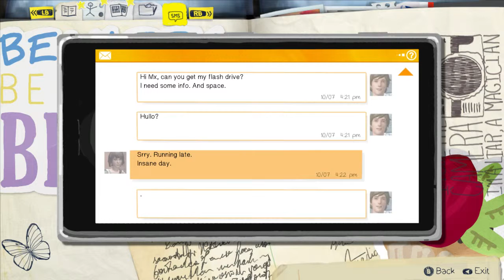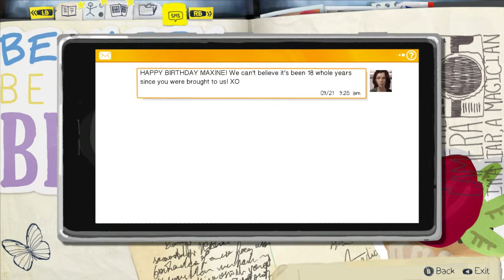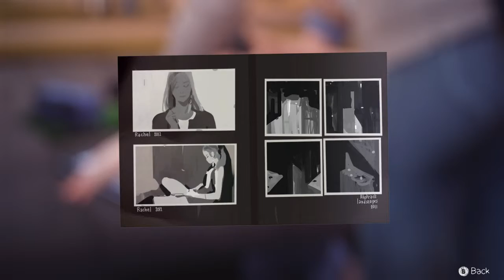life is strange ep1 (part 2) making friends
sorry about the audio i will fix it next time i record